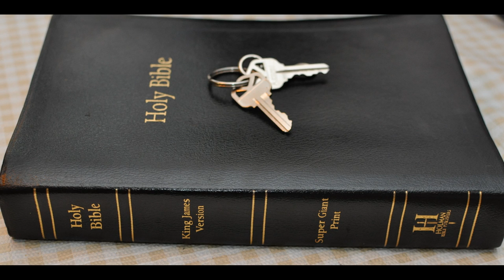Day of the Lord 2 Isaiah 13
Isaiah Chapter 13: 1 The burden of Babylon, which Isaiah the son of Amoz did see.

2 Lift ye up a banner upon the high mountain, exalt the voice unto them, shake the hand, that they may go into the gates of the nobles.

3 I have commanded my sanctified ones, I have also called my mighty ones for mine anger, even them that rejoice in my highness.

4 The noise of a multitude in the mountains, like as of a great people; a tumultuous noise of the kingdoms of nations gathered together: the LORD of hosts mustereth the host of the battle.

5 They come from a far country, from the end of heaven, even the LORD, and the weapons of his indignation, to destroy the whole land.

6 Howl ye; for the day of the LORD is at hand; it shall come as a destruction from the Almighty.

7 Therefore shall all hands be faint, and every man's heart shall melt:

8 And they shall be afraid: pangs and sorrows shall take hold of them; they shall be in pain as a woman that travaileth: they shall be amazed one at another; their faces shall be as flames.

9 Behold, the day of the LORD cometh, cruel both with wrath and fierce anger, to lay the land desolate: and he shall destroy the sinners thereof out of it.

10 For the stars of heaven and the constellations thereof shall not give their light: the sun shall be darkened in his going forth, and the moon shall not cause her light to shine.

11 And I will punish the world for their evil, and the wicked for their iniquity; and I will cause the arrogancy of the proud to cease, and will lay low the haughtiness of the terrible.

12 I will make a man more precious than fine gold; even a man than the golden wedge of Ophir.

13 Therefore I will shake the heavens, and the earth shall remove out of her place, in the wrath of the LORD of hosts, and in the day of his fierce anger.

14 And it shall be as the chased roe, and as a sheep that no man taketh up: they shall every man turn to his own people, and flee every one into his own land.

15 Every one that is found shall be thrust through; and every one that is joined unto them shall fall by the sword.

16 Their children also shall be dashed to pieces before their eyes; their houses shall be spoiled, and their wives ravished.

17 Behold, I will stir up the Medes against them, which shall not regard silver; and as for gold, they shall not delight in it.

18 Their bows also shall dash the young men to pieces; and they shall have no pity on the fruit of the womb; their eye shall not spare children.

19 And Babylon, the glory of kingdoms, the beauty of the Chaldees' excellency, shall be as when God overthrew Sodom and Gomorrah.

20 It shall never be inhabited, neither shall it be dwelt in from generation to generation: neither shall the Arabian pitch tent there; neither shall the shepherds make their fold there.

21 But wild beasts of the desert shall lie there; and their houses shall be full of doleful creatures; and owls shall dwell there, and satyrs shall dance there.

22 And the wild beasts of the islands shall cry in their desolate houses, and dragons in their pleasant palaces: and her time is near to come, and her days shall not be prolonged.